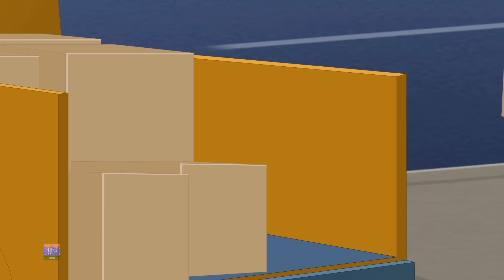Bhaagta Huwa Christmas Tree | Christmas Cartoons for Kids | Merry Chistmas | Jingle Bells | Xmas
Bhaagta Huwa Christmas Tree  is a classic example of Hindi Poem or Balgeet. This is a fun animated nursery rhyme for kids. A simple rhyme about counting numbers.